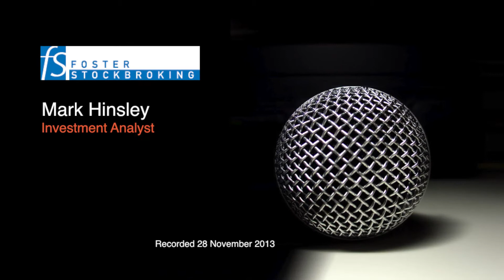Mark Hinsley Q and A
Foster Stockbroking Analyst Mark Hinsley gives his thoughts on the commodities and stocks to watch in Q1 2014.